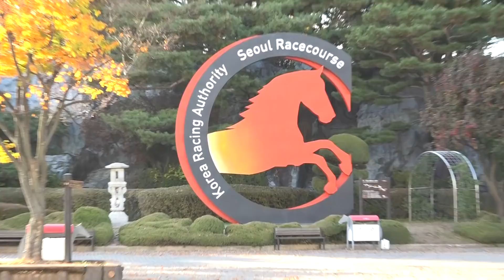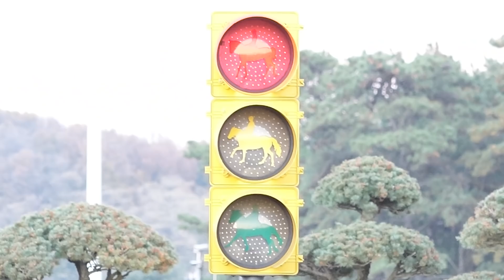Borm faz viagem conta com carrinhos de brinquedo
boram viajou para o país no espelho

Por favor assine!♡